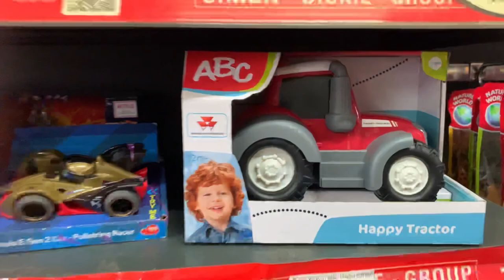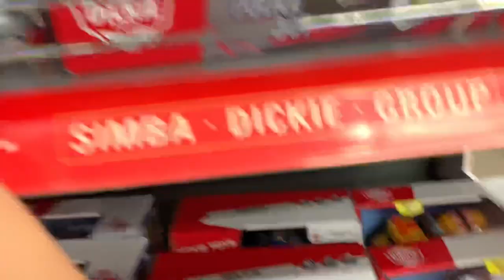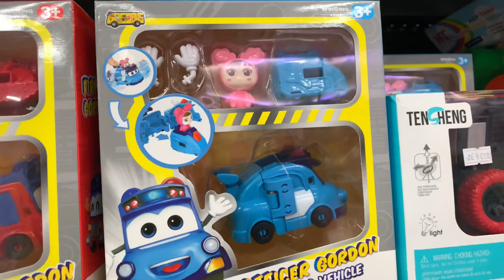khám phá các loại xe và đồ chơi cùng ae PiPi